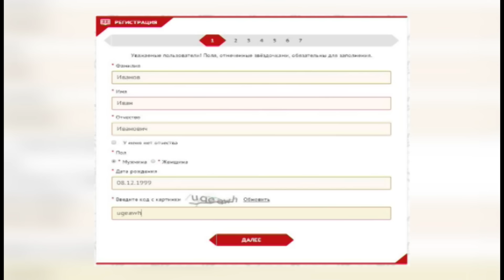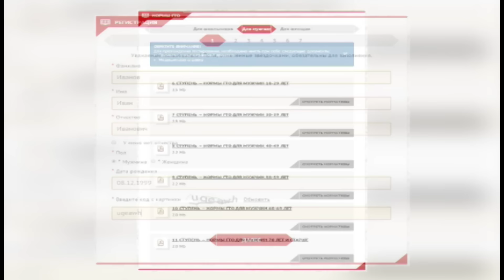20 01 2016 школьники и студенты смогут добровольно сдать нормы ГТО